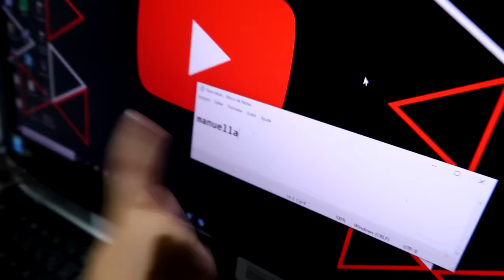24 HORAS IGNORNADO A MANU FILHA DO UJOÃOZINHO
Passamos 24 horas ignorando a manu nesse vídeo que foi muito divertido!! Um dia inteiro ignorando a filha do uJoãozinho foi um vídeo que vocês pediram muito para que a gente gravasse, então fizemos isso! Espero que gostem

Se inscrevam para mais vídeos divertidos!